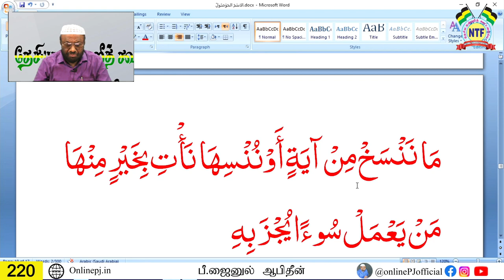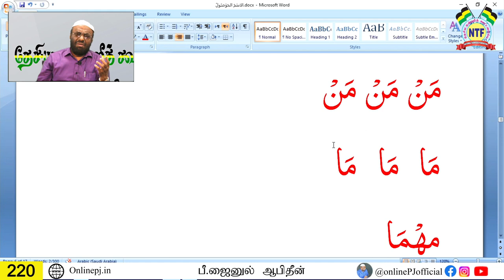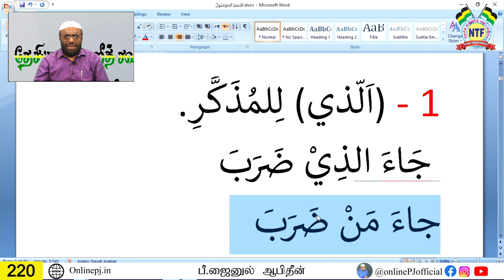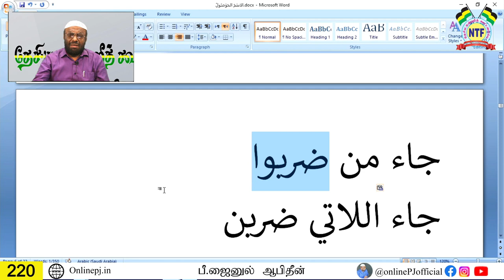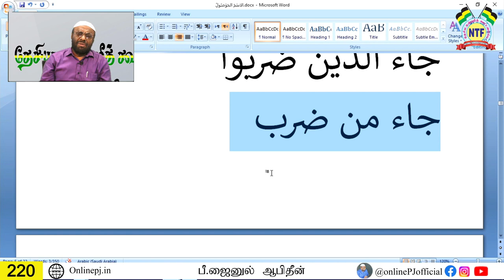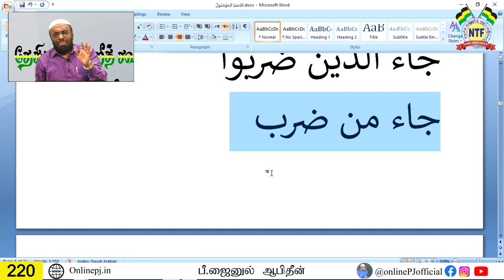நீங்களும் ஆலிம் ஆகலாம் - பாகம்-220 | ஆன்லைன் ஆலிம் வகுப்பு | P. Jainul Abideen | PJ | Aalim Class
நாள் : 21/08/2022